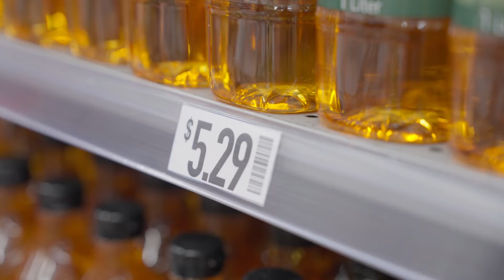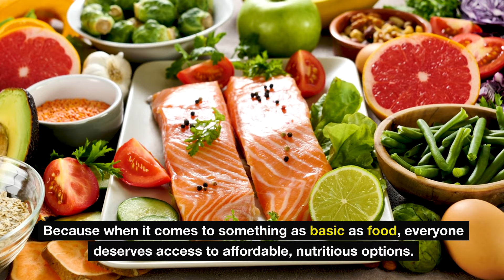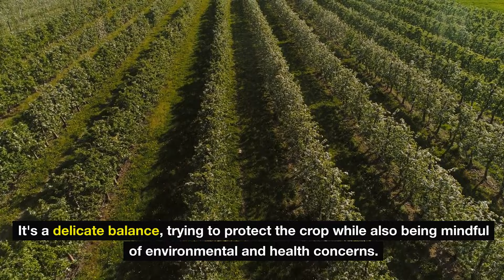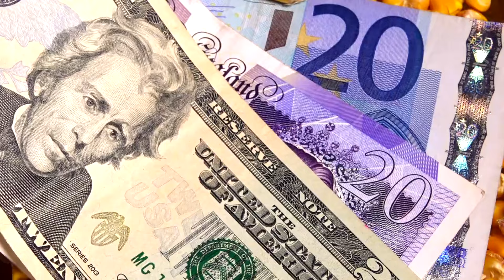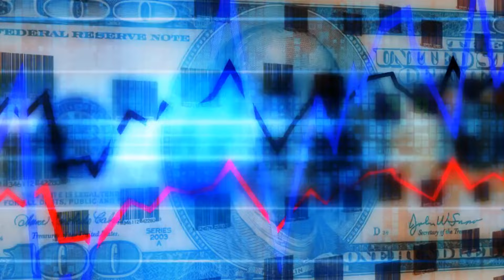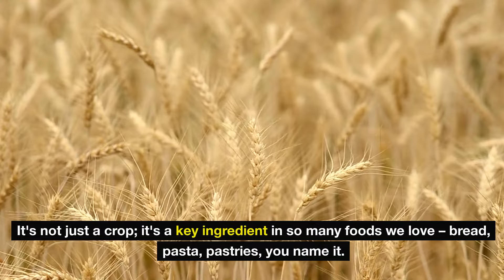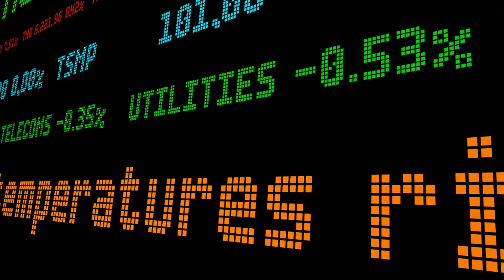Inflation Hit: 8 Foods to Buy Now Before They Double in Price!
Facing inflation head-on, "Inflation Hit: 8 Foods to Buy Now Before They Double in Price!" is your essential guide to safeguarding your pantry without breaking the bank. As prices soar unpredictably, being prepared with an emergency stockpile of essential items is more important than ever. This video dives deep into the crucial foods you need to stock up on, from beef and apples to wheat and soybeans, offering survival tips that ensure your family's safety and well-being amidst economic fluctuations and natural disasters.

Navigating through the challenges of rising food costs can seem daunting, but with our actionable advice, based on Red Cross recommendations and expert insights into disaster readiness, you'll learn how to build a resilient emergency stockpile. Discover the survival kit essentials that cater to both your nutritional needs and budget constraints, ensuring you're well-equipped for any unexpected events.

Your safety and preparedness are our top priorities. Embrace these prepping tips and strategies for an efficient, cost-effective approach to stocking essential items. Remember, preparing for emergencies doesn't have to be overwhelming—our easy-to-understand guidance makes disaster readiness accessible to everyone, ensuring no one is left behind.

Together, we can navigate the uncertainties of tomorrow with confidence and peace of mind.

CHAPTERS:
0:00 - Introduction to Inflation Impact
1:21 - Beef Price Surge
3:15 - Apple Price Increase
4:53 - Corn Market Trends
6:38 - Soybeans Price Forecast
8:29 - Chicken Cost Inflation
10:12 - Cheese Price Hike
11:58 - Potato Market Analysis
13:41 - Wheat Cost Predictions
15:22 - Conclusion on Food Prices